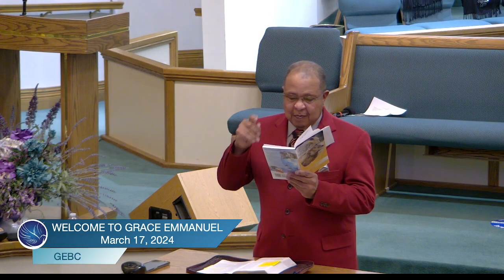9am Sunday School @graceemmanuelbaptistchurch9476 w/ Deacon Hoover Whitehead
"The Raising of Lazarus" - John 11:38-44